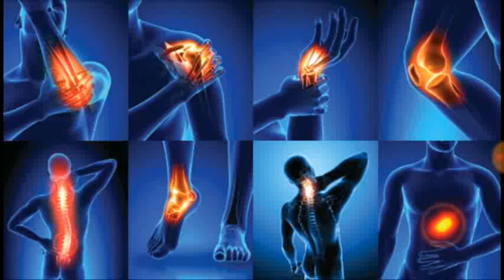Body Pain Relief உடல் வலி குறைய அற்புதமான இயற்கை வலி நிவாரணி